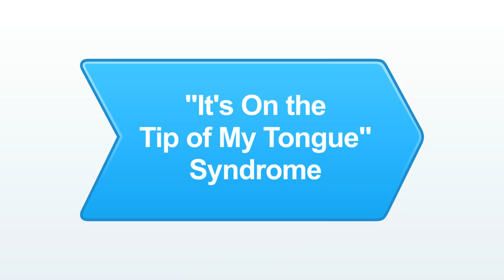"It's On the Tip of My Tongue" Syndrome | Memory Techniques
Forget Something? Beef up your memory with these products:
Unlimited Memory: How to Use Learning Strategies to Learn Faster
The Memory Book: The Guide to Improving Your Memory at Work
Moonwalking with Einstein: The Art and Science of Remembering
The Memory Jogger 2: Tools for Continuous Improvement
Memory Improvement: How To Improve Your Memory In Just 30 Days

My name is Barry Reitman. I'm the author of "Secrets, Tips and Tricks of a Powerful Memory," and I'd like to discuss the question of what happens when something is on the tip of your tongue. It happens to all of us. I'm going to divide this answer into two parts: One is for those things that you never properly memorized, things you never applied any mnemonic system, you never applied a system at all. It's just something you may have read sometime or a song you might have heard or a picture you may have seen. And what's happening is there's a lot of scientific literature about it, indeed. It's the TOT - tip of tongue syndrome - and you can find thousands and thousands of pages about it.
Technically what's happening, I can't tell you. But the bottom line what's happening is you didn't really know it well to begin with as a rule. What can you do about it? All kinds of theories, I can only suggest one. If something is on the tip of your tongue, and you can't spit it out, back away from it, relax a little bit.
Another theory that you're going to hear about is clench your left fist. Some scientists will say that what that does is stimulate some neurons that are going left wrist to the right side of the brain and all of that material that I'm not really sure about: I'm not a scientist. But I do think that the very act of clenching your fist takes your mind away of that terribly troubling sense of the tip of tongue syndrome and may relieve it. Give it a try. See what works for you.